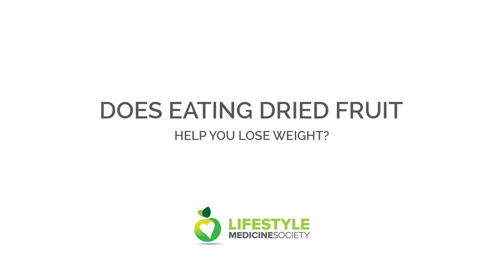Does Eating Dried Fruit Help You Lose Weight? | Dr. Garry Egger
Dr. Garry Egger discusses dried fruit and if it might actually help you lose weight.

The Lifestyle Medicine Society celebrates your uniqueness by having programs specifically designed for both men and women. Join us for free and get a free eating plan plus a lot more resources that will help you in your health and weight loss journey.